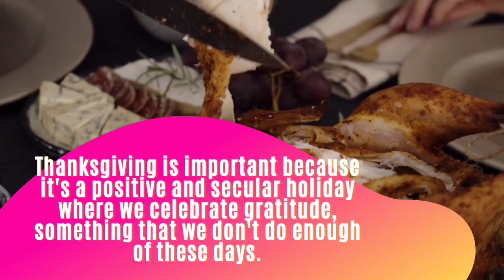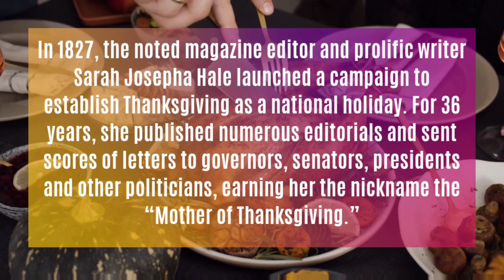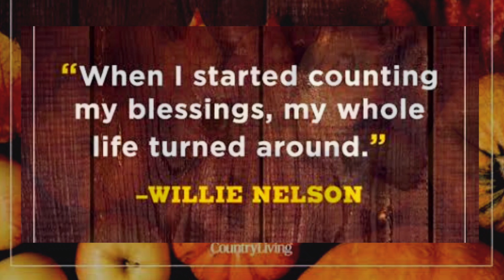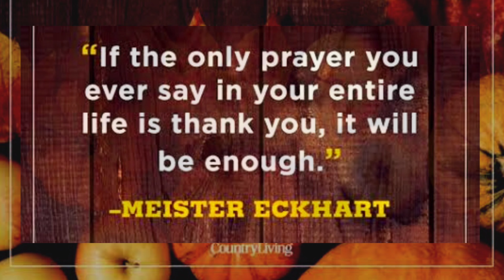Thanksgiving Day 2020 Meaning | Thanksgiving Day History | Thanksgiving Day Quotes | Wishes & Facts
Today we will talk about the Thanksgiving Day. It is celebrated on fourth Thursday of November. In this video we will discuss about the date,true meaning , important facts and history of Thanksgiving Day.